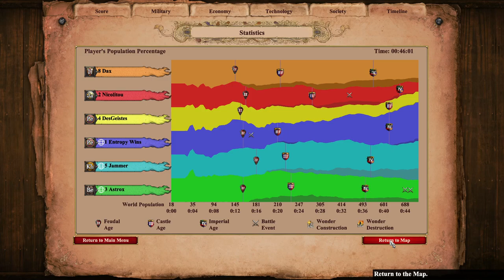Age of Empires 2: WTF Towers